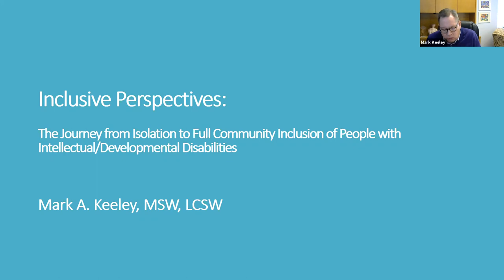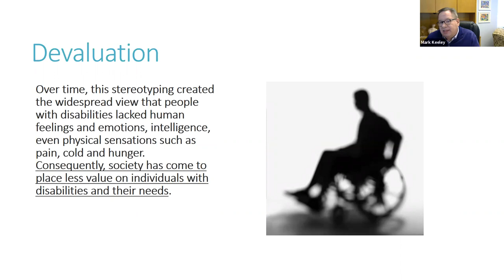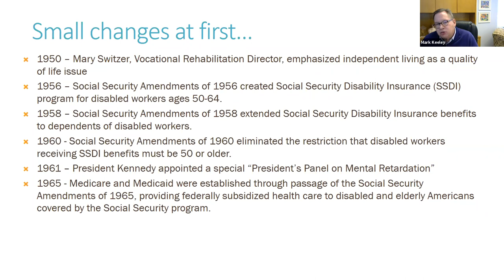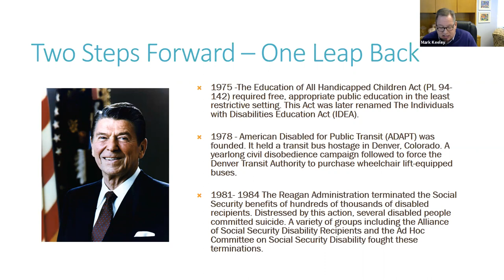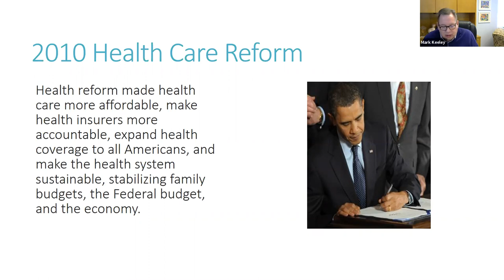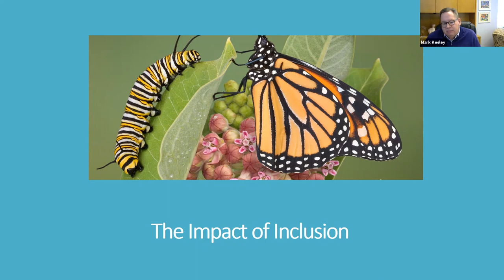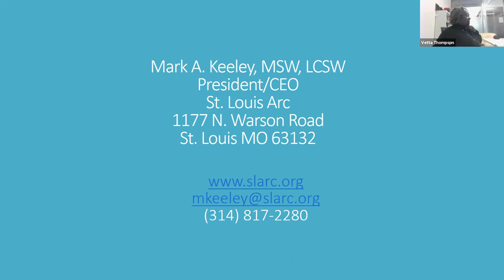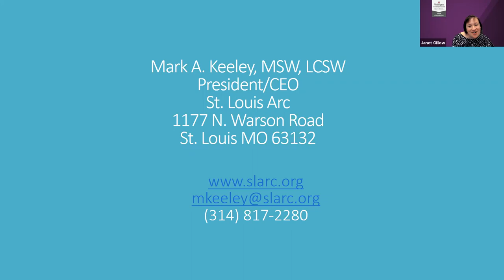Inclusive Perspectives: From Isolation to Inclusion of People with Developmental Disabilities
For over 40 years, Brown School alumnus and CEO of the St. Louis ARC Mark A. Keeley (MSW ’89) has been an advocate for people with intellectual and developmental disabilities and their families. Throughout his career, he has seen people with intellectual developmental disabilities move from institutional care toward full community inclusion. In this webinar, Mark shares his story, observations about our progress towards inclusion, and hopes for the future. This program is part of the Alumni Spotlight series, and the Inclusive Perspectives series, which shares lived experience, practitioner expertise, and research findings regarding the inclusion of people with disabilities.